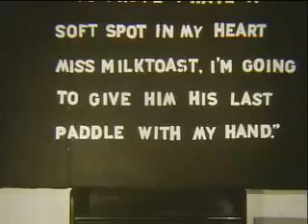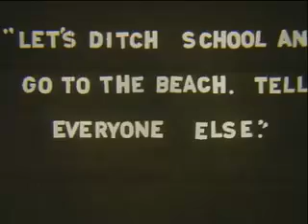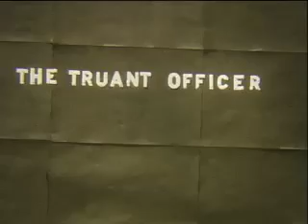Mr. Clickety's Class, part 2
The saga continues for students at Atascadero High School in fall of 1976